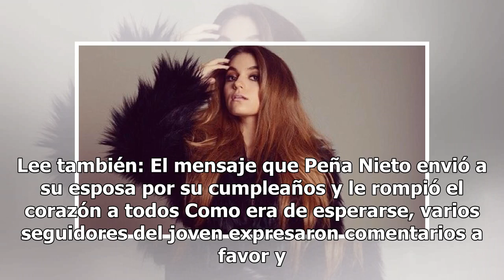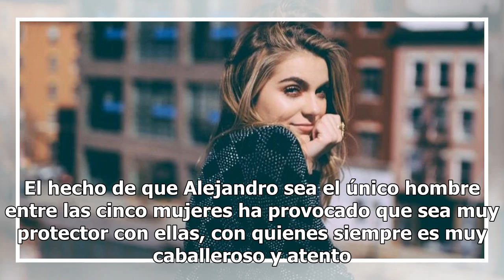"Te amo", Sofía Castro le declara su amor al hijo de Peña Nieto con foto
Sofía Castro | FOTO: INSTAGRAM La familia Peña Rivera en diversas ocasiones ha "presumido" de su unión, pero existe una relación que llama mucho la atención de los medios, me refiero a la que se ha construido entre Sofía Castro y Alejandro Peña que, debido a la poca diferencia de edades -ella tiene ...